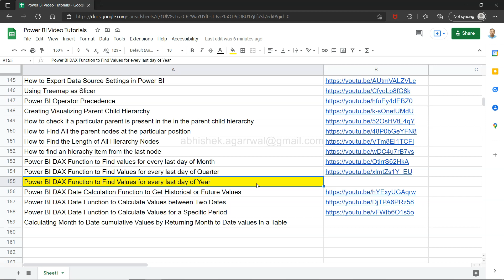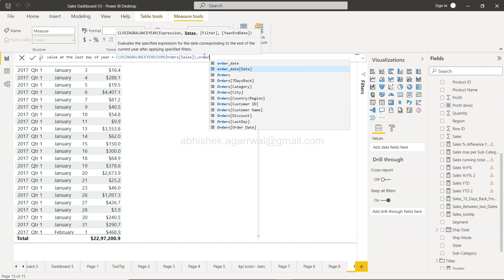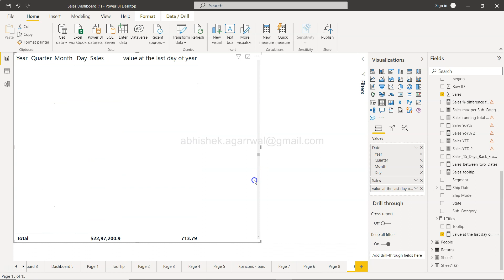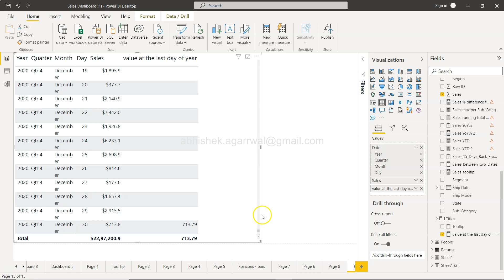Power BI DAX Function ClosingBalanceYear to Capture Values on the Last of Year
Power Tutorial for beginners on how to capture the value on every last day of year using the DAX function ClosingBalanceYear.